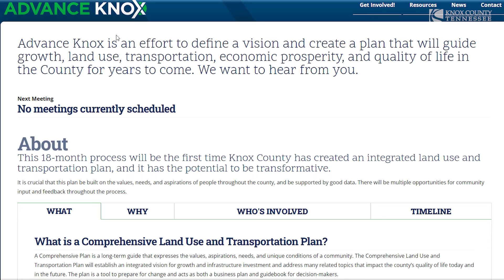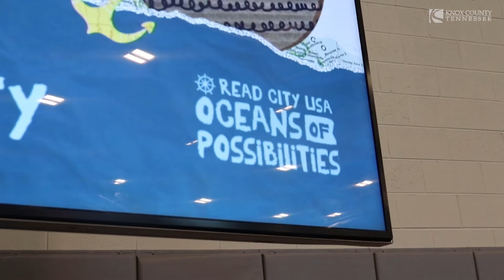County Chronicles: January 2022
At the end of each month, we are looking back at the work being done in your Knox County government, and how Knox County stays the best place to live, work build a business and raise a family.

To start January, Knox County Mayor Glenn Jacobs interviewed Andy Lamon of Lamon Jewelers and Breyauna Holloway of Clara’s Closet as part of his small business series.

With winter storms impacting our region, Knox County’s Engineering and Public Works Department was hard at work clearing roadways and making travel safer throughout Knox County.

Vi Tran from Engineering and Public works and Amber Knight from Finance were named as January’s Employees of the month and for the 25th consecutive year the Knox County’s Finance Department was honored with the Certificate for Excellence in annual financial reporting.

Speaking of excellence, Knox County is launching the comprehensive planning process known as Advance Knox, to guide community land use and transportation decisions over the next two decades. Please visit advanceknox.org for more information.

Finally, Mayor Glenn Jacobs along with community partners helped launch the new Read City USA 2022 reading adventure. Themed “Oceans of Possibilities,” this year's million-hour goal is broken into three nautical challenges to be completed throughout 2022. Check out Readcityusa.com for more information.

Thanks for following along, we look forward to another great month in Knox County Government.